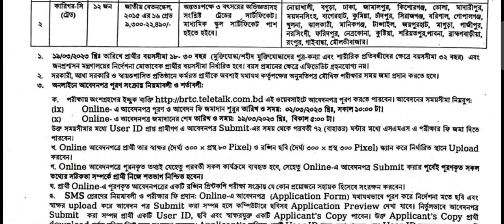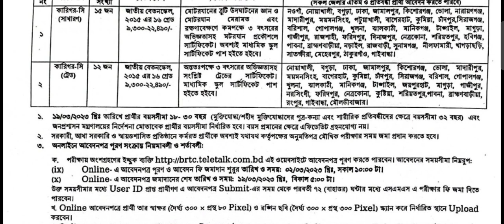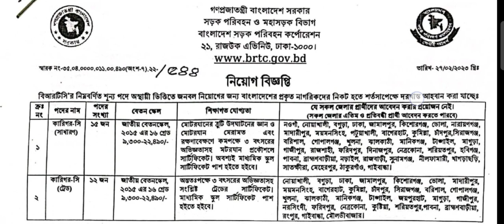বাংলাদেশ সড়ক পরিবহন BRTC নিয়োগ ২০২৩। BRTC Job Circular 2023। BRTC Job Circular Apply 2023। gov job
বাংলাদেশ সড়ক পরিবহন BRTC নিয়োগ ২০২৩।। BRTC Job Circular 2023।। BRTC Job Circular Apply 2023